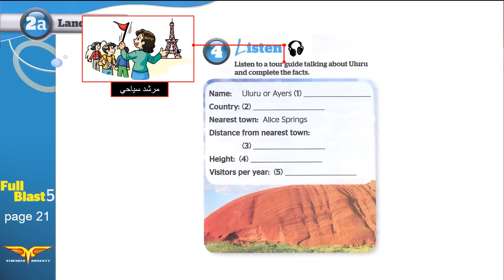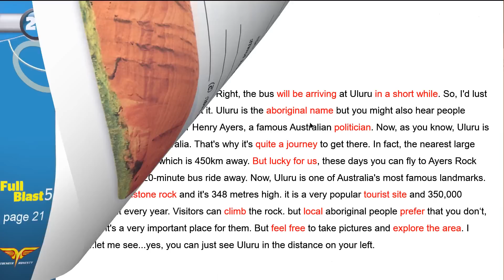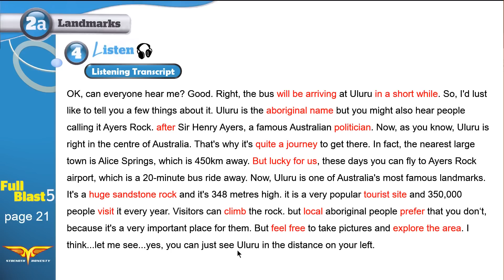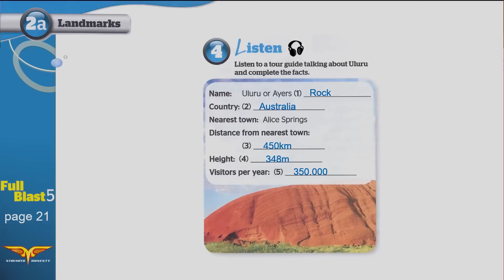Full blast5 module 2a 4 Listen انجليزي ثالث متوسط الفصل الدراسي الأول